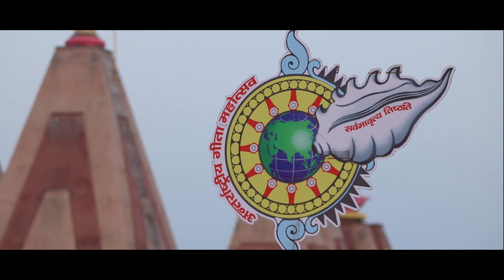INTERNATIONAL GITA MAHOTSAV 2018 || DAY 4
International Gita Mahotsav is organized by Kurukshetra Development Board, Haryana Tourism, District Administration, North Zone Cultural Centre, Patiala and Information and Public Relations Department, Haryana.
Over the years Gita jayanti Samaroh has gained immense importance and popularity. A large number of tourists have started to visit Kurukshetra during the event to participate in this sacred fair.
"Gita Jayanti" is the birthday of Bhagvad-Gita, the sacred text of the Hindus. It is celebrated on the 11th day of the waxing moon of Margaseersha month (December- January) in the Vedic almanac. It is believed the immortal "Bhagavad Gita" was revealed to Arjuna by Sri Krishna himself in the battlefield of Kurukshetra (in present day Haryana, India) a little over 5000 years ago. The text is written in third person, narrated by Sanjaya to King Dhritarashtra as it transpired between Sri Krishna and Arjuna. Sanjaya, the secretary of the blind King Dhritarashtra, had been blessed by his Guru, Vyasadev, with the power to remotely view the events taking place on the battlefield as they transpired.